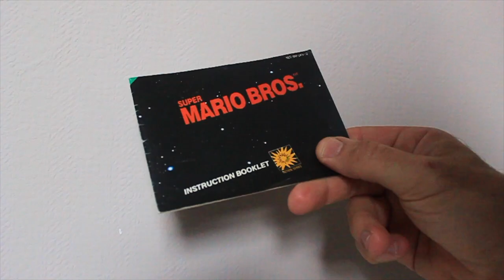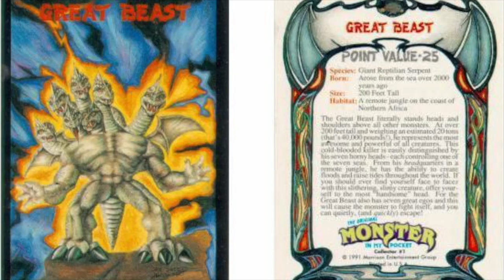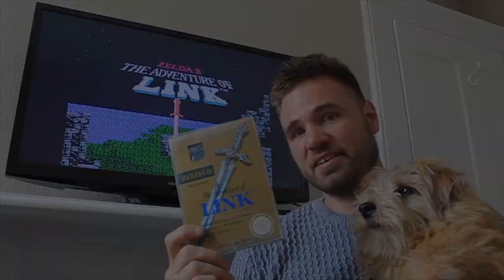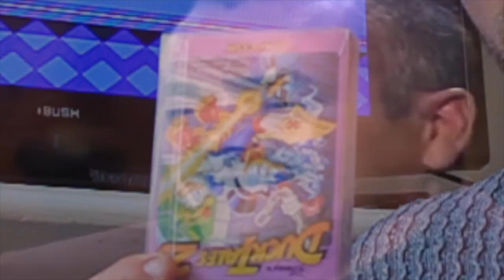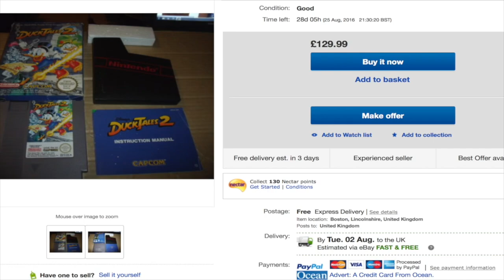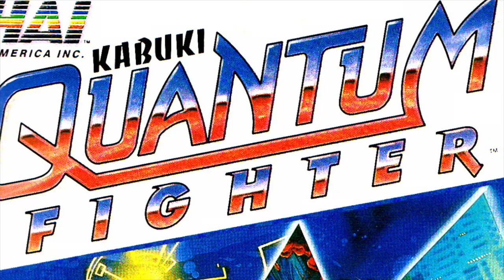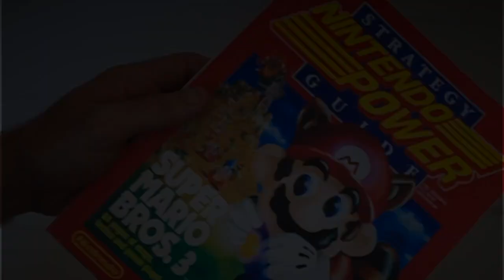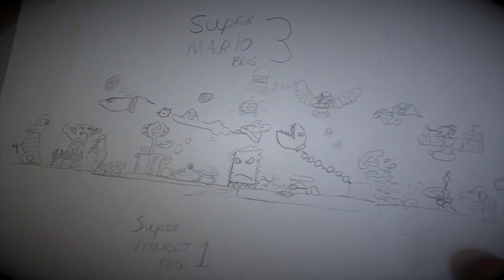NINTENDO (NES) TOP 10 GAMES (VLOG-38)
Put together a top 10 list of games on the Nintendo NES
What will be my number one!